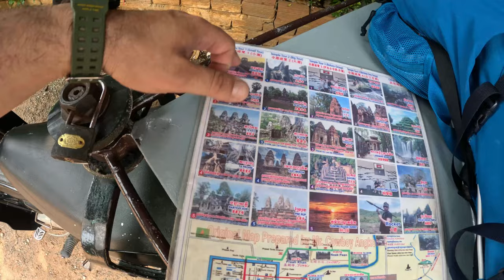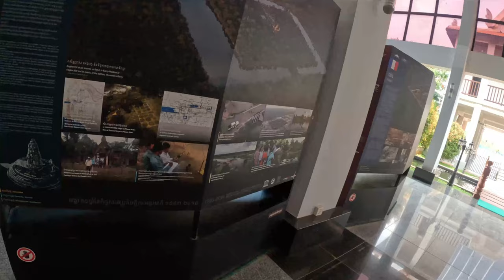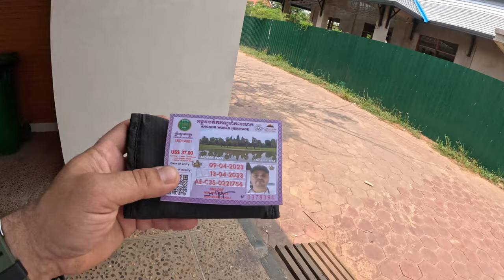DÜNYANIN EN BÜYÜK TAPINAK ŞEHRİ #7 - ANGKOR WAT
Angkor Vat, bugün Kamboçya'nın Siem Reap kentinin 6 km. kuzeyindeki Angkor antik şehrinde 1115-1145 yıllarında Kral II. Suryavarman tarafından yaptırılmış dev bir tapınak-şehirdir.

Khmer mimarisinin en önemli örneklerinden birisidir ve Kamboçya ile özdeşleşmiştir; ülkenin ulusal bayrağının üstünde de betimlenmektedir.

Khmer Krallığının başkenti ve gücünün simgesi olan Angor Vat, Vişnu adına bir Hindu tapınağı iken 13. yüzyılda bir Budist tapınağına çevrildi. 14. yüzyılda Kmer Krallığı başkentinin Phnom Penh’e taşınmasından sonra terkedilip orman tarafından sarılıp sarmalanmış olarak kaldı ve 1858’de Fransız doğa bilimci Henri Mouhot tarafından yeniden keşfedildi. Üzerinde toplanmış topraklar ve vahşi otlar, 20. yüzyılda temizlendi. Yapı, günümüze dek oldukça iyi bir korunma altında ulaşabilmiştir ve kuzeyindeki Angkor Thom antik şehri ile birlikte 1992 yılında Dünya Kültür Mirası Listesi'ne girmiştir.[1] Ülkeye gelen turistlerin en çok ziyaret ettiği yerdir.